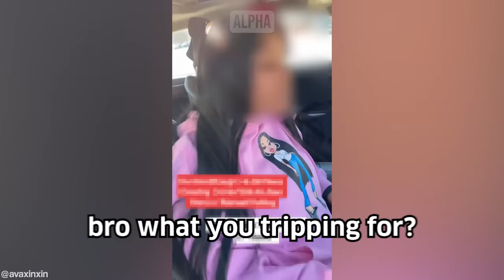Wife Has a MELTDOWN After Getting Caught Cheating #10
Wife Has a MELTDOWN After Getting Caught Cheating #10 - Inspired by ARAKO TV, MGTOW, The Poor Mans Podcast Reacts, MxRPlays.. Be sure to watch the entire video ;)

Submit Clips